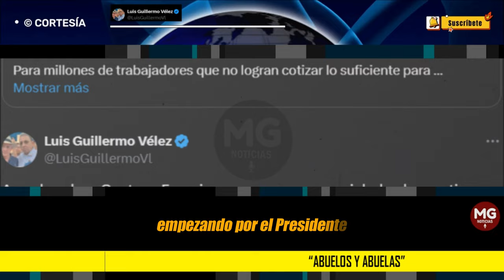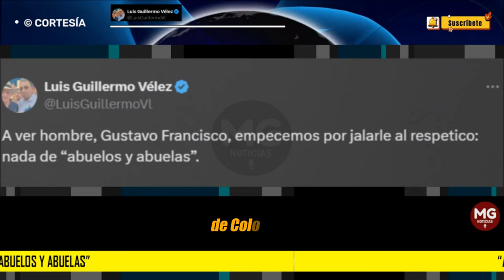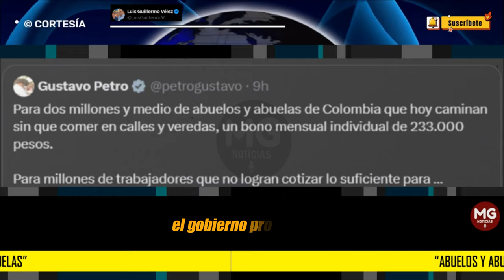"NADA DE ABUELOS Y ABUELAS" 🚨 DURA RESPUESTA AL PRESIDENTE PETRO: Luis Guillermo Vélez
A ver hombre, Gustavo Francisco, empecemos por jalarle al respetico: nada de “abuelos y abuelas”.

1. Ese tratamiento de conmiseración es humillante y no lo merecen las personas a las que te refieres. Son adultos mayores, ciudadanos y ciudadanas, que pagan impuestos y de quienes todos los funcionarios públicos, empezando por el presidente, son sus servidores.